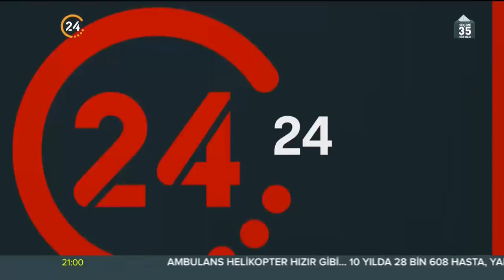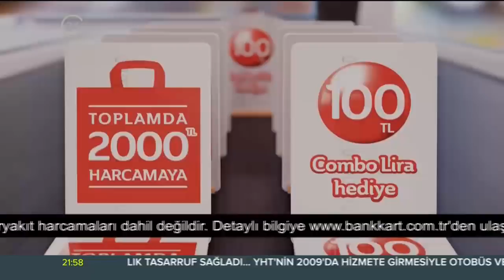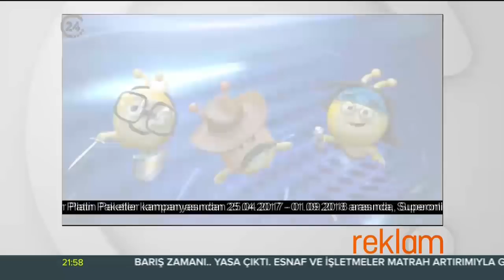Melik Yiğitel ile 24 Özel (20 Mayıs 2018)